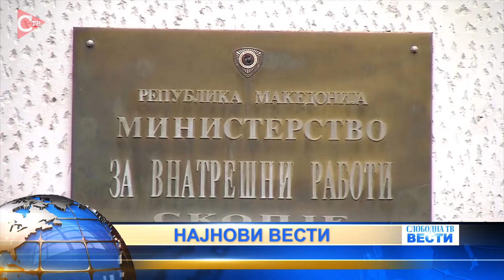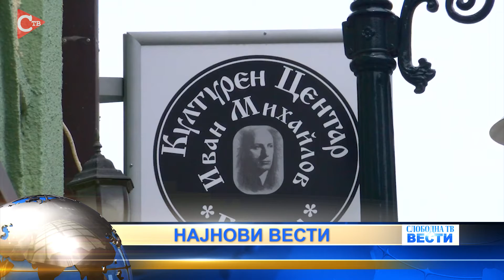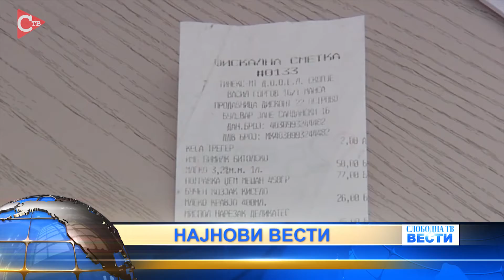Вести во 12 часот 05.08.2022